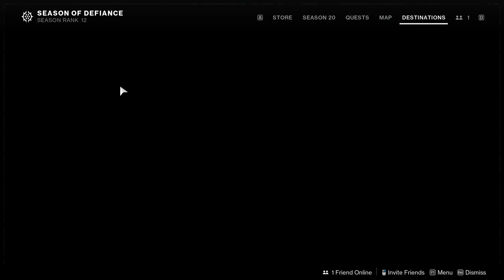Gilded Precept Location Destiny 2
This video shows Gilded Precept Location Destiny 2. Where is Destiny 2 Gilded Precept Lost Sector location. You can find Destiny 2 Gilded Precept on the map following this video guide. Destiny 2 Lightfall is an online multiplayer video game developed by Bungie.